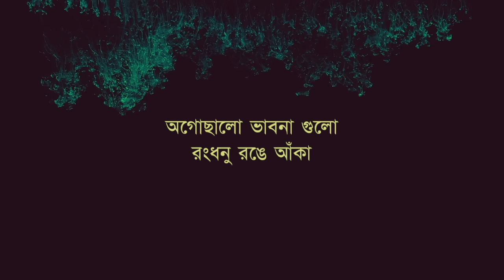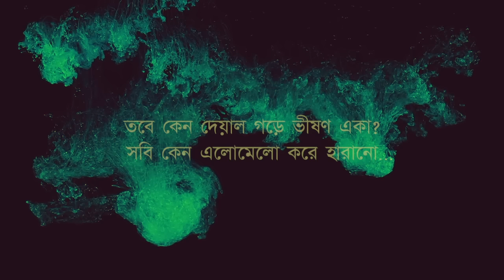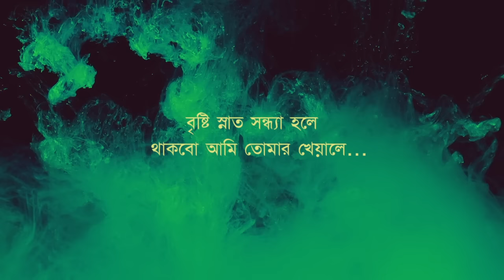Recall - Kokhono Ki? (Album: Oporajito | Official Lyrics Video)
The second tune from Recall's upcoming album, "Oporajito".

Lyrics: Meraz Mohsin